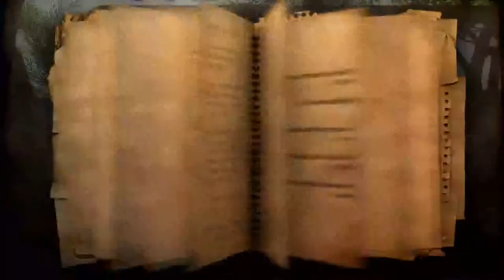Far Cry 2 Playthrough | Part 12